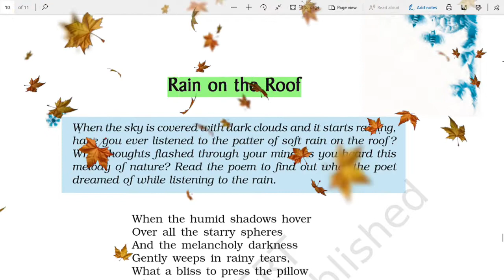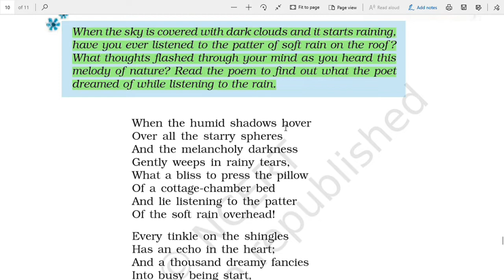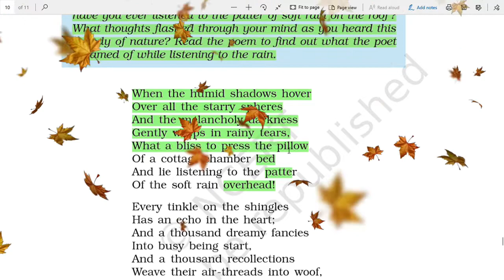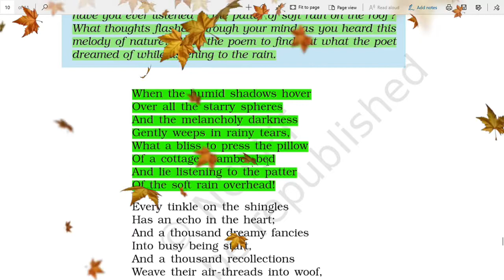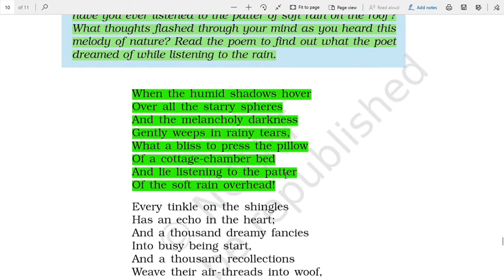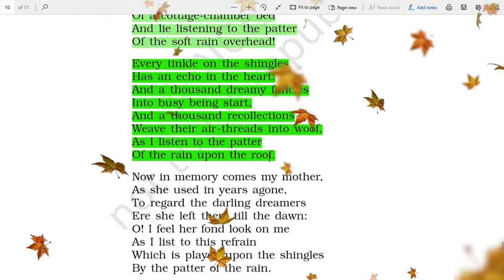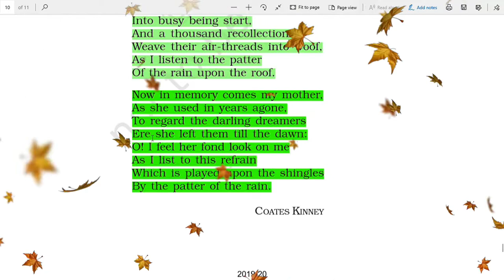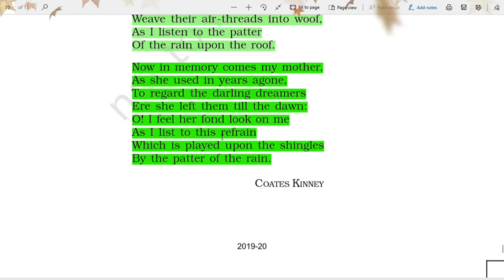Class: IX Beehive Poem- Rain on the Roof Explanation